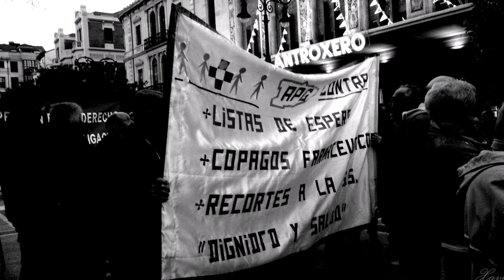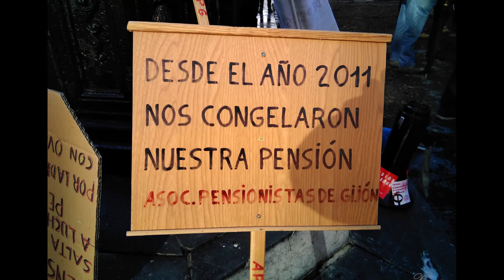Mani de Pensionistas Xixón 2019